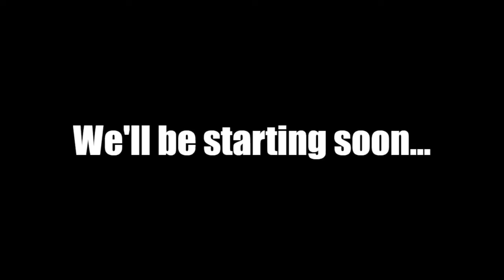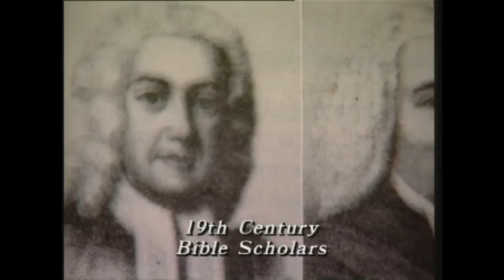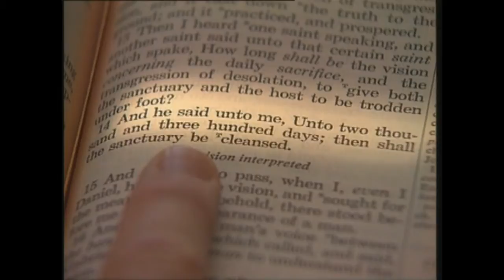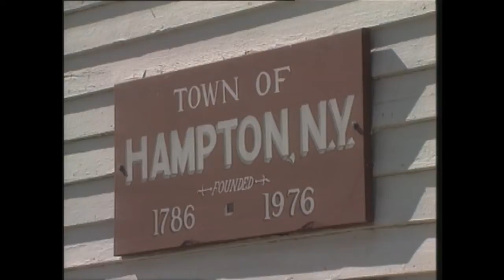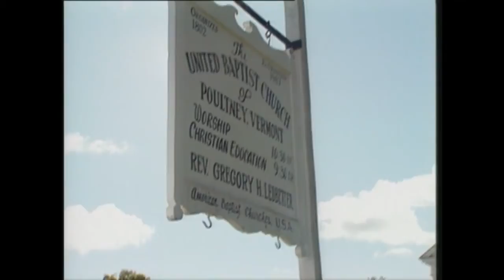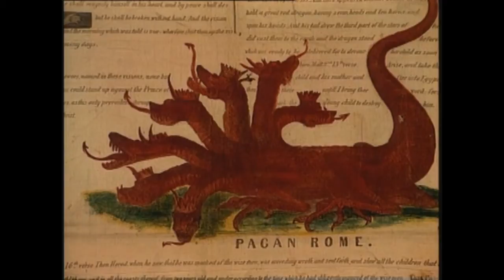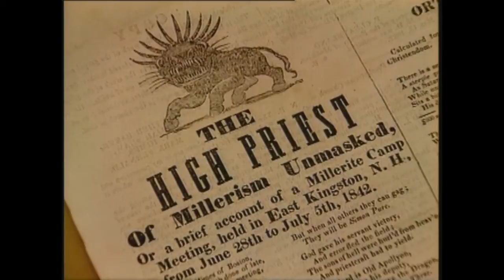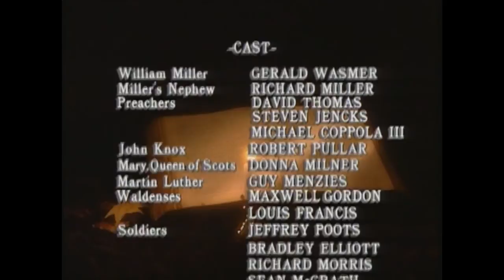The Great Expectation